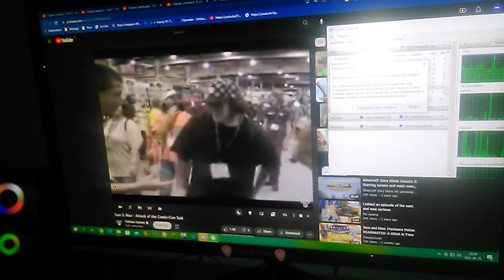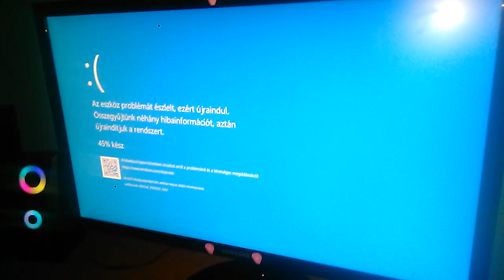Sam & Max - Attack of the Comin Con Suit Has BSOD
Requested by @JR18Eninew

PC Specs:
AS-ROCK A75M-HVS:
OS: Microsoft Windows 10 Pro Version 22H2 x64
System: To Be Filled by O.E.M
Type: x64 based PC
Processor: AMD A6-3620 APU with Radeon(tm) HD Graphics 2.20 Ghz
RAM: 16,00 GB
BIOS Mode: UEFI
Motherboard: AS-ROCK A75M-HVS
Platform: Desktop PC
Sound Card: HD Audio Device
Video Card: NVIDIA GeForce GT 610
Storage: 480GB

eMachines E510:
OS: Microsoft Windows 7 Professional x86
System: eMachines
Processor: Intel(R) Celeron(R) CPU M560 2.13Ghz
RAM: 2,00GB
BIOS Mode: Legacy
Motherboard: eMachines E510
Platform: Laptop
Video Card: Intel GMA X3100
Storage: 150GB